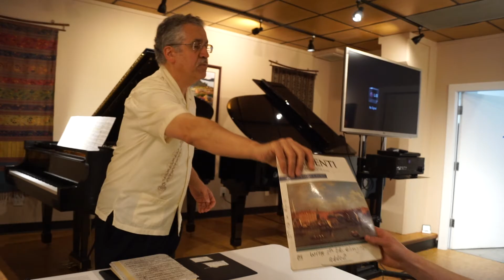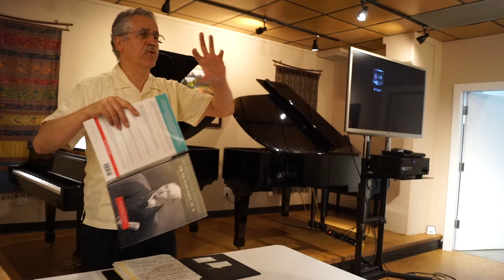Dr. Arthur Houle presents new edition of Clementi Sonatinas, Op. 36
Dr. Arthur Houle presents his new edition of the Clementi Sonatinas, Op. 36, during the 2017 Festival for Creative Pianists.

This first-ever authoritative, error-free critical edition of these universally popular and pedagogically important sonatinas is the culmination of over two decades of study, research, and source acquisitions by Dr. Arthur Houle.
Based on every primary source - in particular, Clementi's little-known (but most reliable) 5th edition, "With Considerable Improvements" - this edition includes extensive scholarly footnotes on interpretation, creative possibilities, and performance practice.